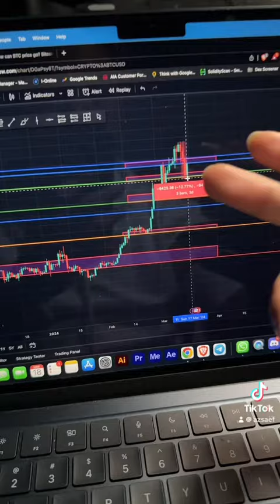BITCOIN UPDATE : Jatuh sampai mana ni? DCA level?